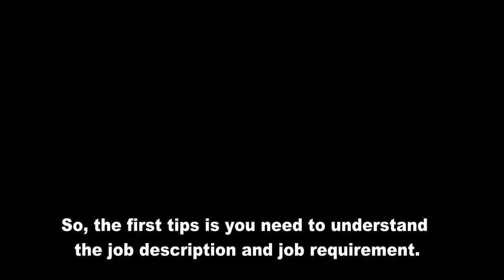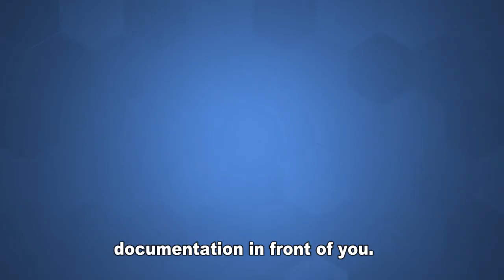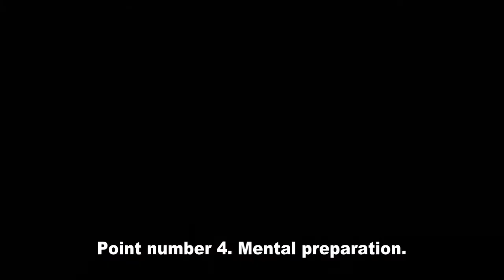How to Nail a Phone Interview??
Pass your first stage of interview.